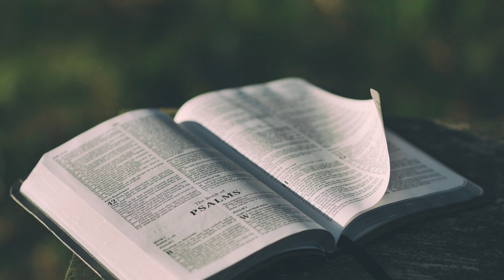Sift to Shift: Embracing Jehovah Jireh